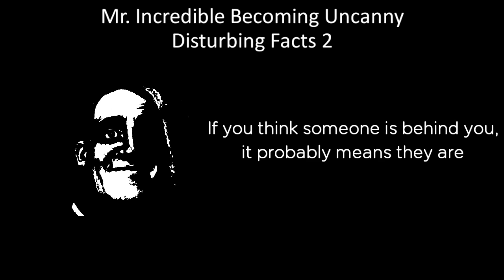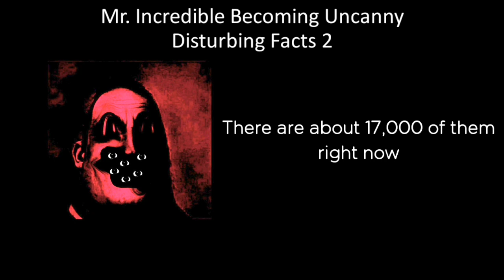Mr. Incredible Becoming Uncanny (Disturbing Facts 2)